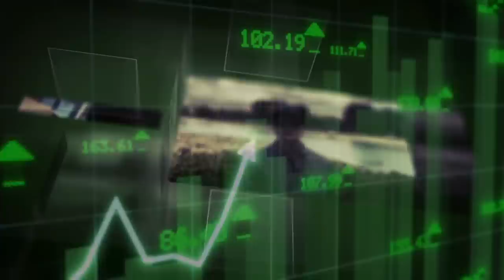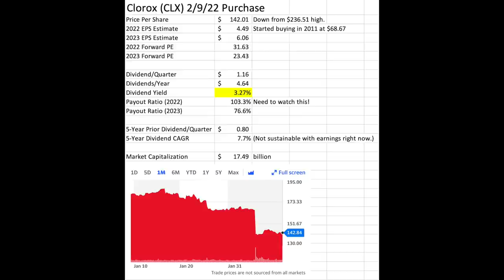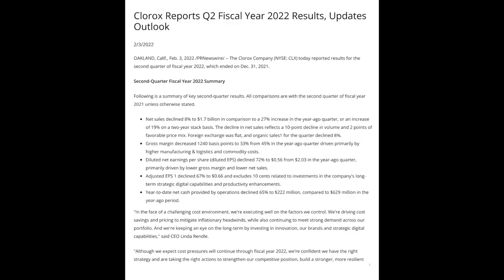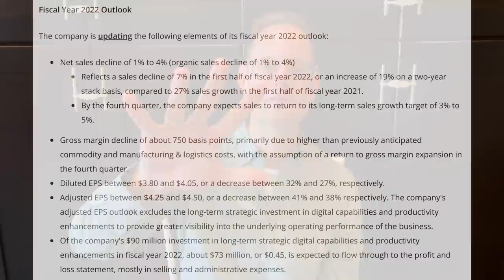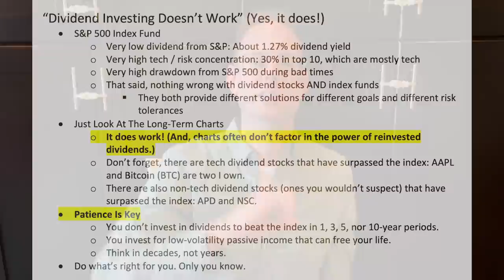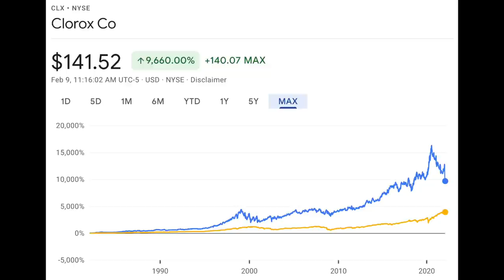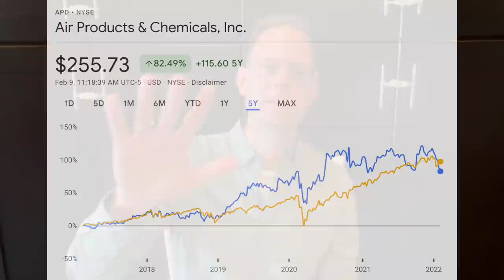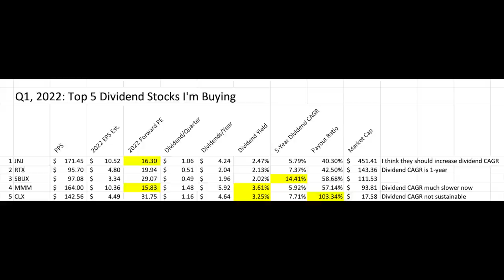Another DIVIDEND STOCK Collapses (I'm Buying)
Dividend investors love this stock, and it's absolutely collapsing right now. I just bought more shares today. Of course, I'm talking about Clorox (CLX). I'm excited to cover this dividend investing case study, my overall dividend philosophy, and also five dividend stocks I'm buying right now in February, 2022.

Timestamps:
0:00 Introduction
3:07 SEGMENT 1: CLOROX (CLX) DIVIDEND STOCK ANALYSIS
3:45 I bought Clorox (CLX) stock today. I enjoy the falling share price.
4:28 The high PE may be misleading because earnings should climb from here, hopefully.
5:23 I started buying CLX in 2011 at $68.67.
5:44 I like the starting dividend yield of 3.27%, although I don't foresee increases in the short-term.
5:57 RED FLAG: The payout ratio is at 103.3%.
6:40 Clorox will have to pass along price increases to consumers, and implement other initiatives to cut costs.
7:35 There is no free lunch in the stock market. When a stock is on sale, typically something is going wrong. I take calculated risks on companies that can overcome challenge.
8:21 SEGMENT 2: CLOROX Q2 EARNINGS RESULTS (ARE TERRIBLE)
9:09 Key Point: I am concerned about gross margins getting absolutely slammed.
11:03 Adjusted EPS declines 67%, this is absolutely huge!
11:44 SEGMENT 2a: BUSINESS SEGMENT ANALYSIS
12:03 KEY POINT: Net sales for Health and Wellness are up 21% on a two-year basis!
12:36 Net sales increased 3% for Household Segment year-over-year (and 23% for the two-year period). This is fabulous!
13:10 Net sales increased 2% for Lifestyle Segment year-over-year (and 11% for the two-year period). Great results!
13:44 Net sales where flat for International Segment year-over-year (but grew 23% fro the two-year period). Top line results are great.
14:23 Clorox Fiscal 2022 Outlook
15:08 Conclusion: Gross margins are squeezed so poorly that it really hurts the bottom line.
15:35 SEGMENT 3: CLOROX INCOME STATEMENT ANALYSIS
16:00 Clorox is doing a great job managing all costs other than cost of good sold.
16:48 Anyone investing in CLX here is taking the calculated risk that the input costs will revert back to the mean.
17:44 SEGMENT 4: DIVIDEND STOCK INVESTING PHILOSOPHY
18:09 Check out my Patreon (link in the pinned comment).
18:53 I'm not so sure dividend stock investing is the right strategy for everyone. However, dividend stock investing is here for everyone that wants it.
21:12 Dividend Stocks Vs. The S&P 500 Index
21:36 The S&P does not provide meaningful cashflow.
22:13 The S&P has a higher max drawdown during bad times.
22:36 STOCK CHART ANALYSIS: Dividend investing can work very well!
23:06 CLX is beating the S&P 500 over the longterm.
24:38 It's difficult to compare 1 stock to an entire index over 1 year of time.
25:07 NSC Stock Chart Analysis: Beating the index
25:55 APD Stock Chart Analysis: Beating the index over the longterm.
28:16 Patience is Key: I'm looking at decades.
29:14 SEGMENT 5: 5 DIVIDEND STOCKS I'M BUYING NOW
29:30 JNJ
29:41 RTX
30:10 SBUX
30:31 MMM
30:42 CLX
31:41 DISCLOSURE AND DISCLAIMER